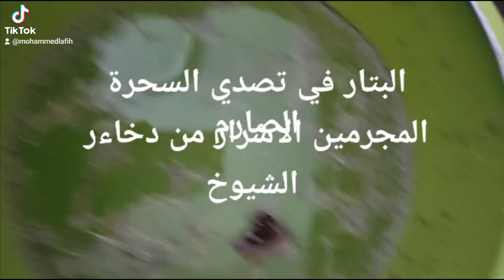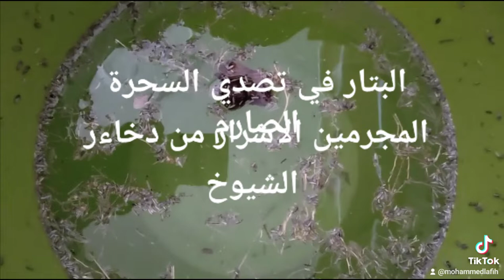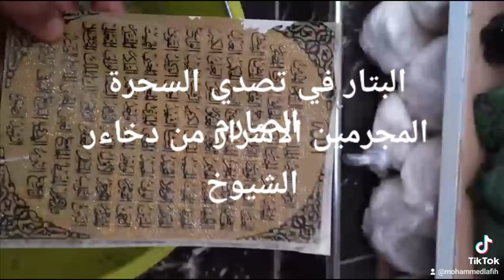السحر علاجه هدا العمل من. اخطر اعمال للعلاج السحر. المرشوش والمدفون.والمحروق